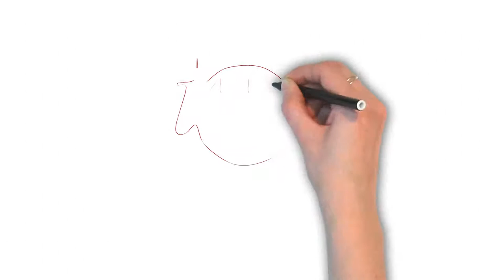How To Pronounce 'LAMPOON' | Ask Linda! | Pronunciation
In this episode, Linda takes on the pronunciation of the word "lampoon". Enjoy the episode!